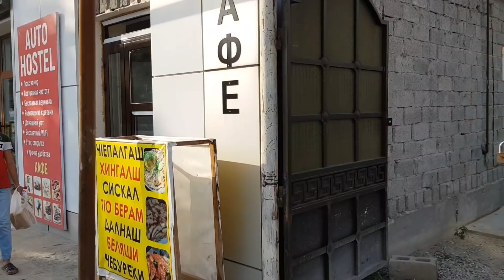Что происходит в Чечне? #10 / Автостопом в Грозный / Дагестан-Чечня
Приветствую 👋  После успешной ночевки на пляже в Махачкале я искупался в море и отправился в Чечню! Дорога была очень быстрой т.к. на выезде из города меня подобрали ребята, которые ехали в Грозный. На протяжении всего пути, слушал интересные истории от Абубакара о людях, традициях и достопримечательностях республики) А дальше прогулка по городу и общение с местными!

$•USDT (TRC20): TXQUAfGBmTJwk7VUXBxoUCZdEoJzYSUbTk